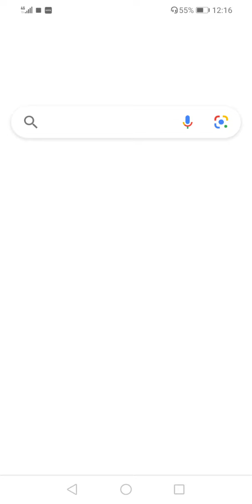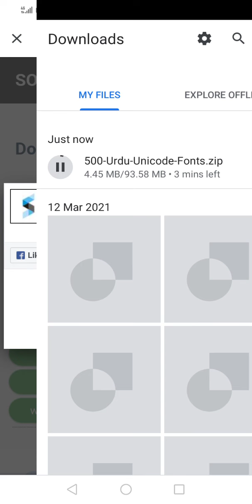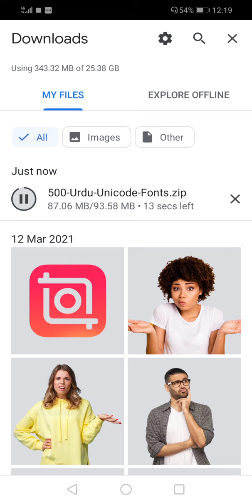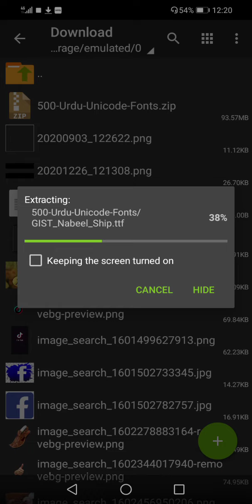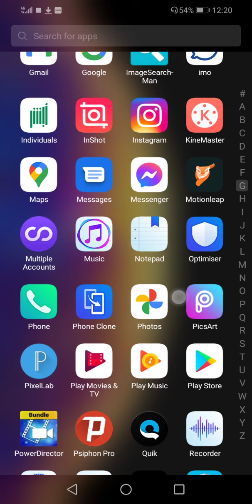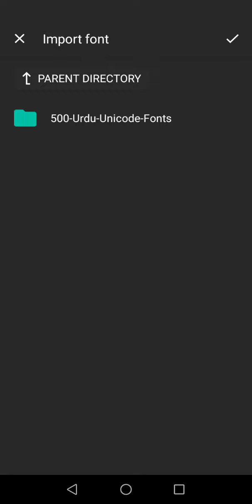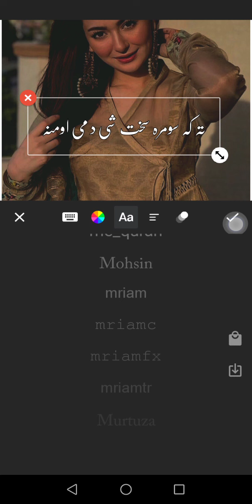Dawnlood Urdu 500 Fonts 2021 | How To Dawnlood Urdu Best 500 Fonts | Technical Pashtoon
(1) LIKE

(2) COMMENTS

(3) SHAR